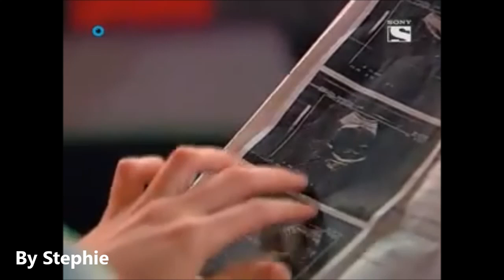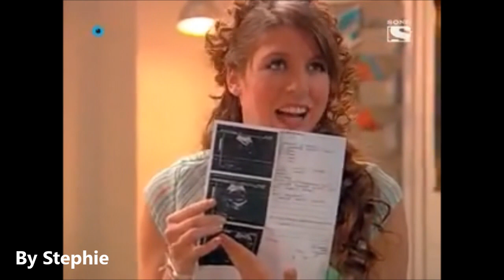Flor - Max La Historia Part 57